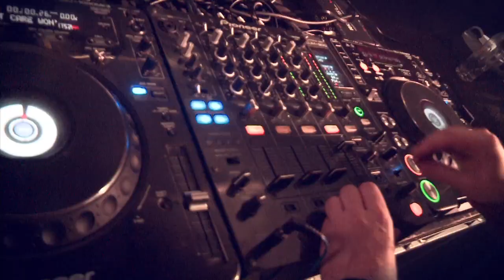G-Shock Promo - .mov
Our latest job done with Kid British
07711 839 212